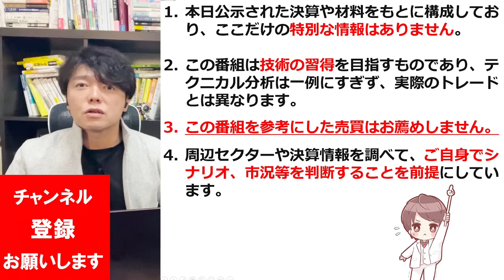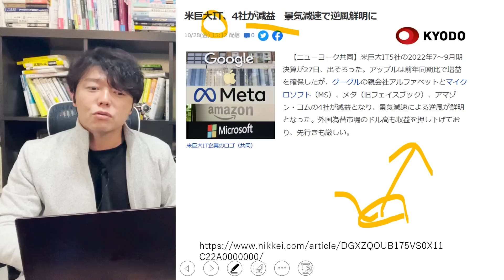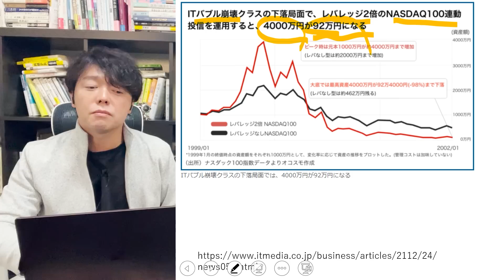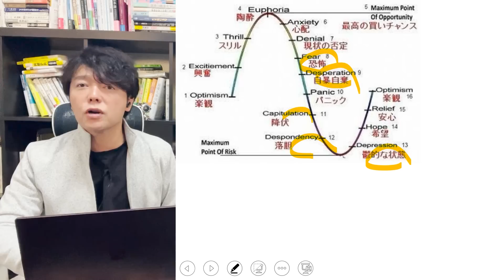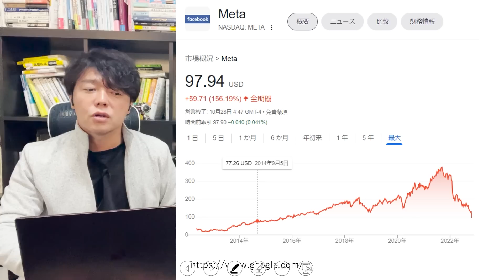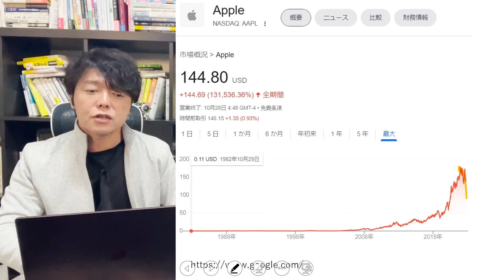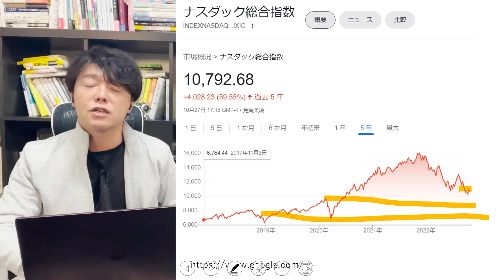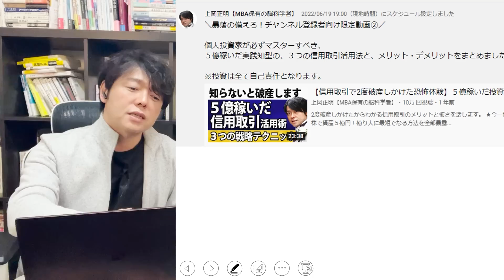【億り人がマジ検証!!】NASDAQこのタイミングまで来たら、レバナスで億狙う買い場到来？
今一番見てほしい厳選動画８選

上岡みずから選択イチオシ動画

FIREを目指す人向け動画TOP５
１位：今一番人気の動画です！

２位：2021年株、ビットコイン、NISA、ETF、資源株、不動産投資バブル到来!!億り人が急増する５つの理由

３位：上岡があなたに一番見てほしい

投資スキルを磨く動画TOP５

番組お薦め関連動画６選

１．学び続けること
２．継続すること
３．失敗を恐れないこと
４．行動しながら改善すること
５．脳科学と心理学による「原理原則」に基づいた科学的アプローチをすること